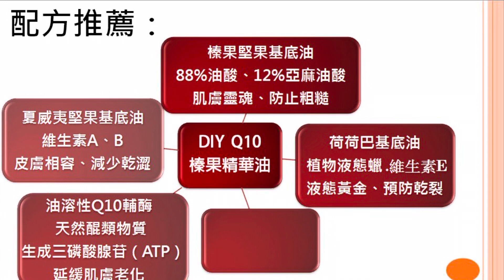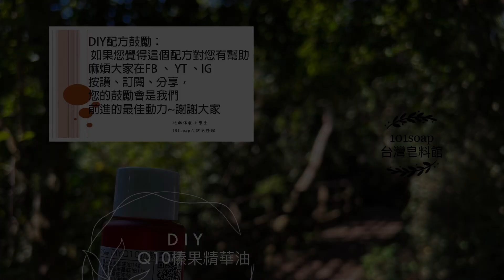榛正Q彈|DIYQ10榛果精華油｜Q10 Hazelnut Essential Oil｜防止粗糙｜減少乾澀｜預防乾裂｜Q10輔酶｜延緩老化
配方主題  榛正Q彈｜「DIYQ10榛果精華油」｜DIYQ10 Hazelnut Essential Oil｜防止粗糙｜減少乾澀｜預防乾裂｜Q10輔酶｜夏威夷堅果｜延緩肌膚老化

1.榛果堅果基底油→88%油酸、12%亞麻油酸/肌膚靈魂、防止粗糙
2.夏威夷堅果基底油→ 維生素A、B/皮膚相容、減少乾澀
3.荷荷巴基底油→ 植物液態蠟、維生素E/液態黃金、預防乾裂
4.油溶性Q10輔酶→ 天然醌類物質/生成三磷酸腺苷（ATP）、延緩肌膚老化
5.玫瑰天竺葵精油→ α-香葉素、香葉酮/柔嫩淨化、減少脫皮

配方材料:
一)榛果堅果基底油-14g
二)夏威夷堅果基底油-11g
三)荷荷巴基底油-4g
四)油溶性Q10輔酶-1g
五)玫瑰天竺葵精油-6滴【成品:約30g】

DIYQ10榛果菁華油

配方作法：

1. 將榛果堅果基底油、夏威夷堅果基底油、荷荷巴基底油及油溶性Q10輔酶倒入容瓶器中。

2.加入玫瑰天竺葵精油6滴充份搖勻後即可使用。

｜綠色化學新趨勢｜冷製極簡零耗能｜植萃潔淨正向觀｜純淨美學新宣稱｜101soap台灣皂料館